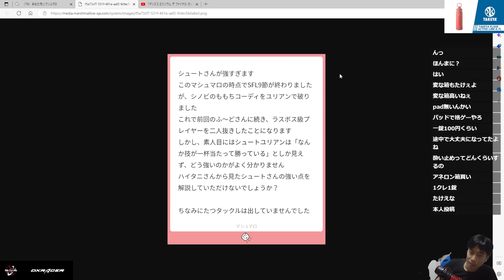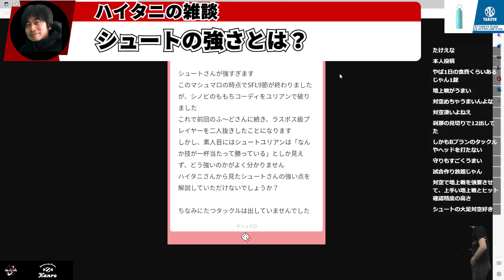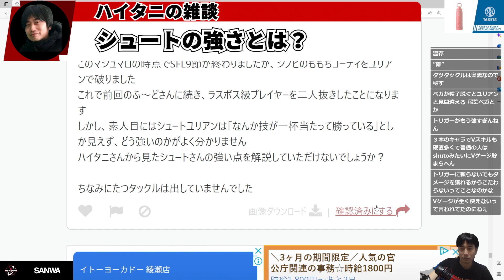ふ～ど・ももちといったラスボス級も撃破…シュートユリアンが強い理由とは？「Vゲージの使い方が上手いというのはある。でもそれって実はめっちゃ凄いことで…」【スト5 SFL】【ハイタニ切り抜き】